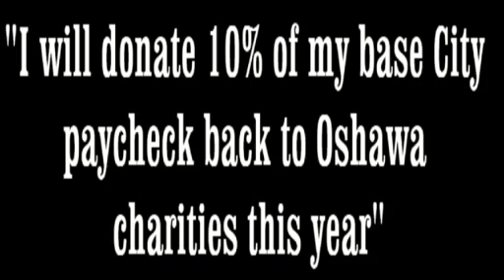Barry Dutton - Diversity Debate at UOIT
Barry Dutton speaks at the Diversity Debate at the UOIT in Oshawa.